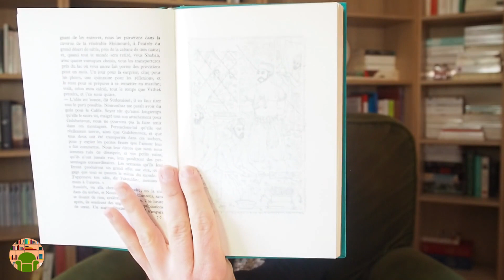Book haul d'automne : des autrices et de la littérature étrangère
Le book haul est pour moi LA vidéo cosy, doudou, réconfortante, parfaite pour l'automne... enjoy 🍂

Livres cités :
- "Pressoir", Gabriel Mistral
- "Exode et métamorphose", Nelly Sachs
- "De la mort sans exagérer", Wisława Szymborska
- "L'Iris sauvage. Meadowlands. Averno", Louise Glück
- "Elias Portolu", Grazia Deledda
- "La Bascule du souffle", Herta Müller
- "Fille de Burger", Nadine Gordimer
- "Le Merveilleux voyage de Nils Holgersson à travers la Suède", Selma Lagerlöf
- "Promesse", Pearl Buck
- "Le Maître de thé", INOUE Yasushi
- "Une voix dans la nuit", INOUE Yasushi
- "Romans. Nouvelles", TANIZAKI Jun'ichirō
- "Soleil", YOKOMITSU Riichi
- "Parce que je déteste la Corée", CHANG Kang-myoung
- "Au-delà des illusions", DUONG Thu Hương
- "Compartiment pour dames", Anita Nair
- "Les Corps célestes", Jokha Alharthi
- "On s'y fera", Zoyâ Pirzâd
- "Les Fils de la médina", Naguib Mahfouz
- La Trilogie du Caire : "Impasse des deux palais", "Le Palais du désir", "Le Jardin du passé", Naguib Mahfouz
- La Trilogie USA : "42e parallèle", "1919", "La Grosse galette", John Dos Passos
- "Sanditon", Jane Austen
- "Melmoth ou l'homme errant", Charles Robert Maturin
- "Valjoie", Nathaniel Hawthorne
- "The Marble Faun", Nathaniel Hawthorne
- "Le Temps désarticulé", Philip K. Dick
- "Confession d'un bourgeois", Sándor Márai
- "La Dame pâle", Alexandre Dumas
- "Vathek, conte arabe", William Thomas Beckford
- "Victoire la Rouge", Georges de Peyrebrune
- "Notre part de nuit", Mariana Enriquez
- "Le Coût de la virilité", Lucie Peytavin.

👉 Le vlog où je parle du "Fusil de chasse" d'INOUE Yasushi et "Le Coupeur de roseaux" de TANIZAKI Jun'ichirō

📖 Belles lectures !

Vidéo sous licence Creative Commons Share Alike (CC-BY-SA).